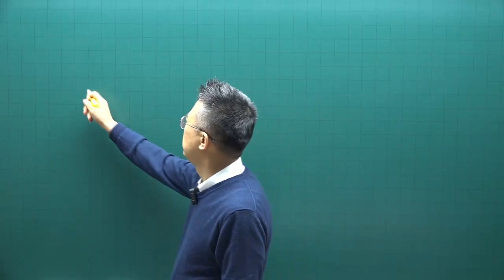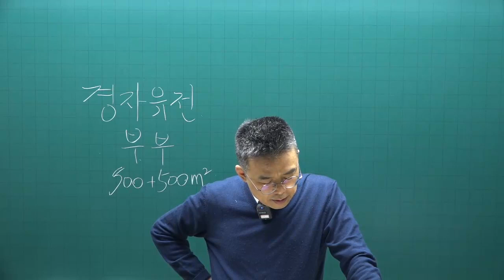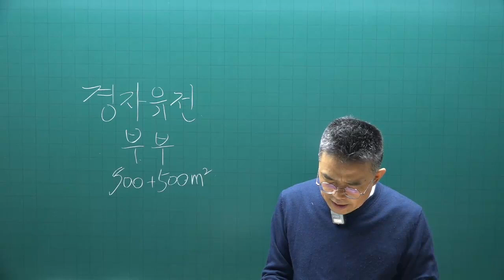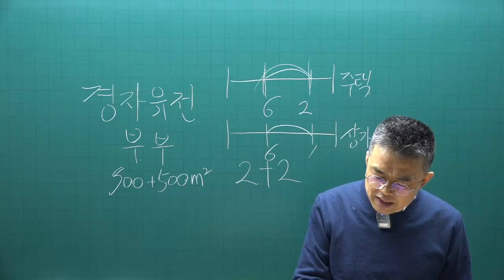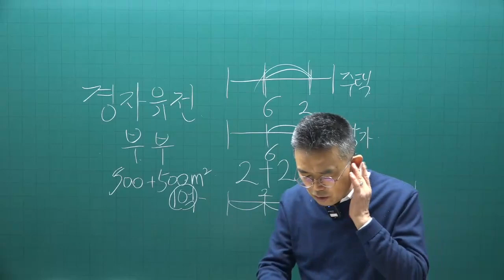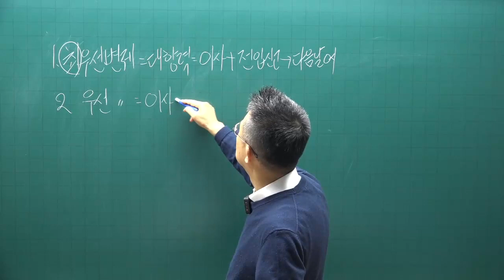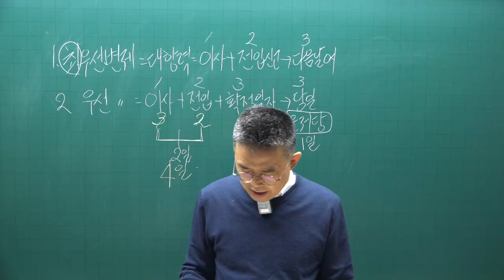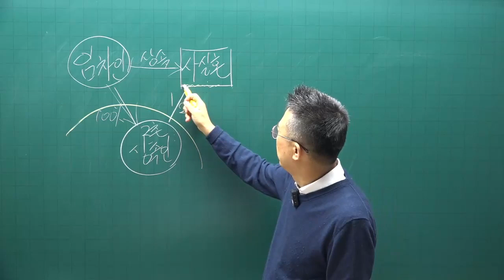[공전무 - 공인중개사 무료인강] 2023년 34회 공인중개사시험 중개사법령및실무 기초이론 제19강 - 기초가 튼튼하면 공인중개사 합격해요.